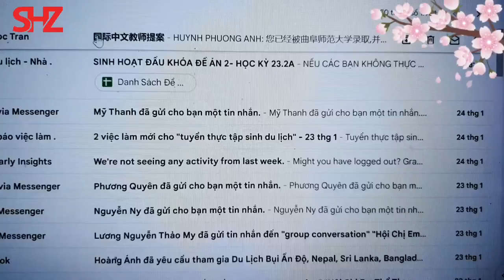Đón Năm Mới Học Tiếng Trung, Ung Dung Hóa Rồng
CHÀO NĂM MỚI - HỌC TIẾNG TRUNG UNG DUNG HÓA RỒNG!

⚡ Thế giới không ngừng thay đổi - nếu muốn có thể phát triển ở bất kỳ môi trường nào cũng được “như cá gặp nước, như rồng gặp mây” - bạn cần phải chuẩn bị những nền tảng vững vàng để sẵn lòng đón nhận những thách thức mới.

⚡Ngoại ngữ chính là chìa khóa giúp bạn mở cánh cửa đầu tiên của thành công. Biết thêm một ngoại ngữ là mở ra một bầu trời kiến thức và văn hóa mới, là “sống thêm một cuộc đời”.

GIÁP THÌN 2024 LÀ THỜI ĐIỂM VÀNG ĐỂ GIÚP BẠN KHAI PHÁ PHIÊN BẢN NÂNG CẤP MỚI CỦA CHÍNH MÌNH, ĐẶC BIỆT THÔNG QUA TIẾNG TRUNG.

📚 Đến SHZ để trải nghiệm chương trình học tiếng Trung hoàn toàn mới, tập trung vào việc ứng dụng ngôn ngữ trong thực tế, phát triển kỹ năng giao tiếp, hiểu về văn hóa Trung Hoa để tự tin học tập, làm việc, kết nối toàn cầu.

🌟 Đặc biệt, SHZ sử dụng định hướng giảng dạy “Trải Nghiệm Niềm Vui - Hiệu Quả Vượt Trội” với các phương pháp giảng dạy linh hoạt, phù hợp với từng-học-viên, hướng tới việc phát triển năng lực sử dụng tiếng Trung theo mục đích bạn muốn.

Bạn sẽ được hướng dẫn bởi những giáo viên giàu kinh nghiệm, sử dụng giáo trình chất lượng và tham gia vào các hoạt động CLB, trải nghiệm văn hóa, cuộc thi kỹ năng,… để nâng cao năng lực sử dụng tiếng Trung của mình.

Đến SHZ bạn sẽ được trải nghiệm một môi trường học tập toàn diện và hiệu quả, giúp bạn chinh phục tiếng Trung và mở cánh cửa thành công.

HOA VĂN SHZ là Trung tâm dạy tiếng Hoa online và offline các khóa học Tiếng Trung Giao Tiếp, Tiếng Trung Thi HSK/HSKK, Tiếng Trung Thương Mại, Tiếng Trung Cho Trẻ Em, Tiếng Trung Gia Sư,... với mọi trình độ từ sơ cấp đến chuyên ngành thương mại dành cho mọi đối tượng.

Trụ sở chính: 247 Nguyễn Thị Minh Khai, Q. 1